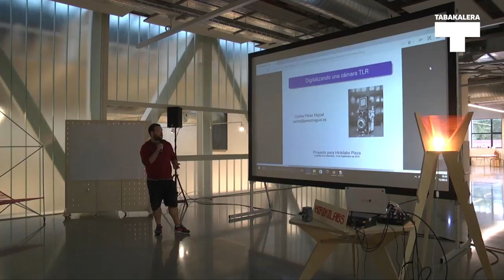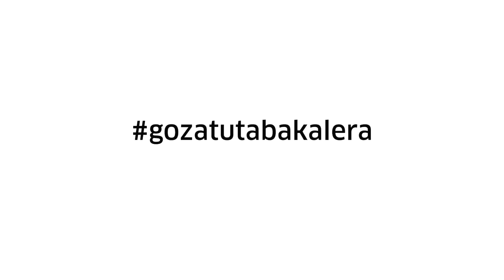Hirikilabs Plaza 6Carlos Pérez Miguel Bifokodun kámara Reflex digital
EU
Laburpena: Kamararen atzekalderako modulo bat eraikitzea da idea, honek pelikula ordezkatuko duelarik.
Beharrak: 3D diseinuan ezagutza, elektronika, optika
ES
Resumen: La idea es construir un módulo acoplable a la parte trasera de la cámara que sustituya a la película y que se encargue de registrar la foto y almacenarla en algún medio de almacenamiento
Necesitamos: Conocimientos en diseño 3D, electrónica, óptica
EN
Summary: The idea is to build a module that can be attached to the back of the twin-lens reflex camera, replacing the roll of film by recording the photo and saving it in some storage medium.
We need: Knowledge of 3D design, electronics, optics.